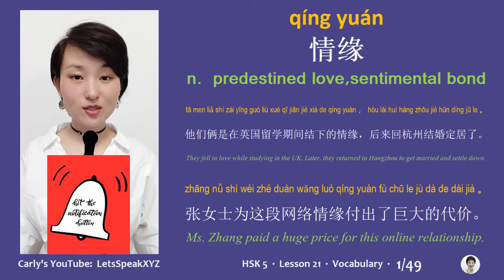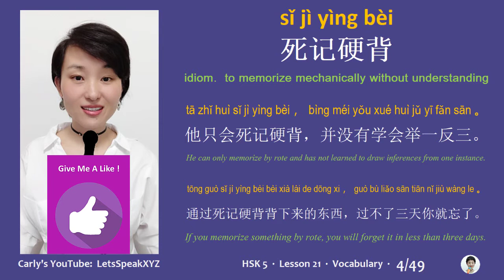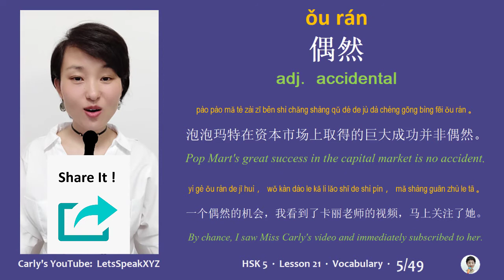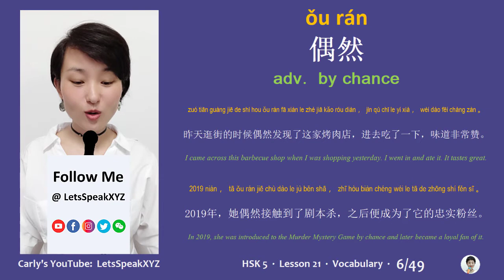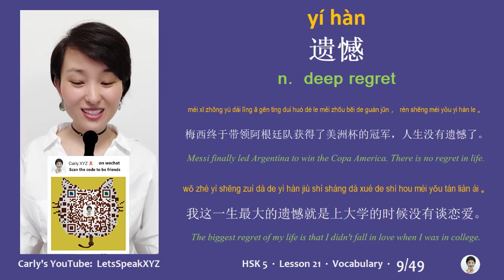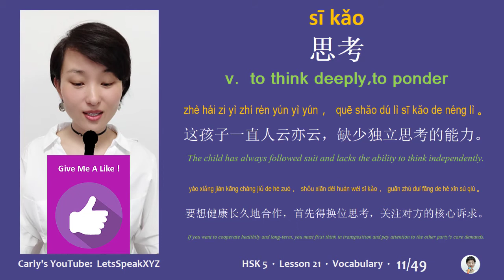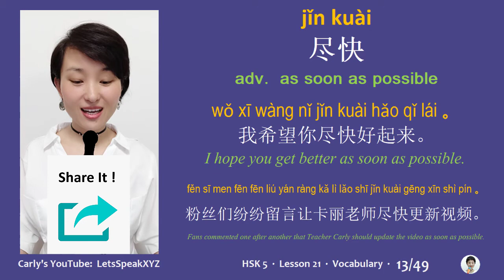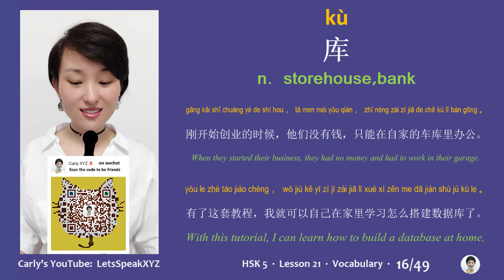HSK 5 Lesson 21 P1 Vocabulary and Sentences-Standard Course-Advanced Chinese Mandarin 标准汉语教程五级下第二十一课